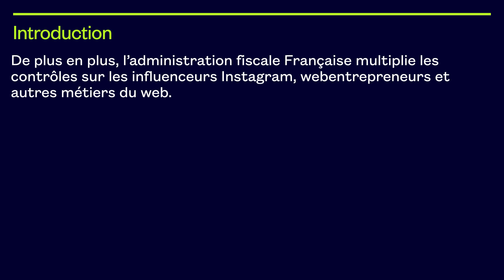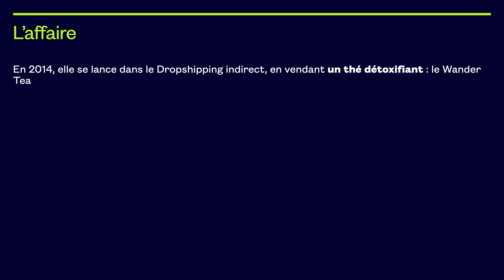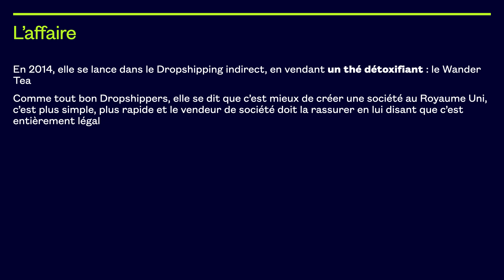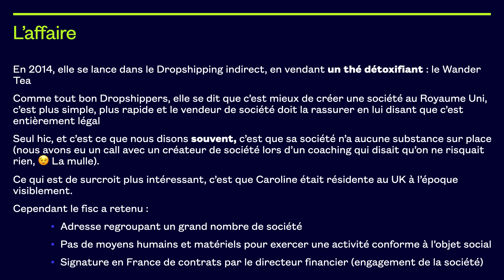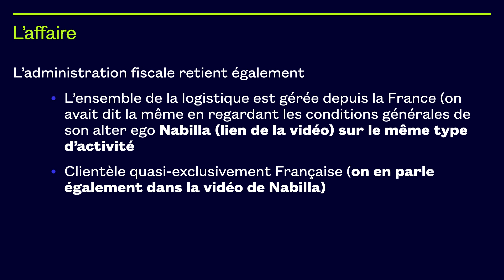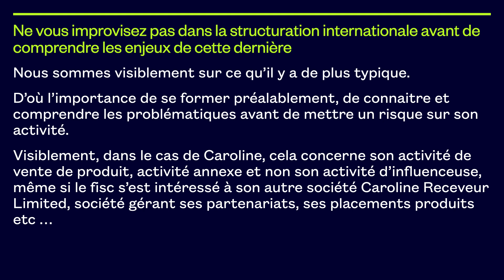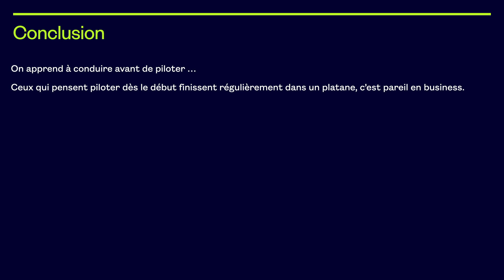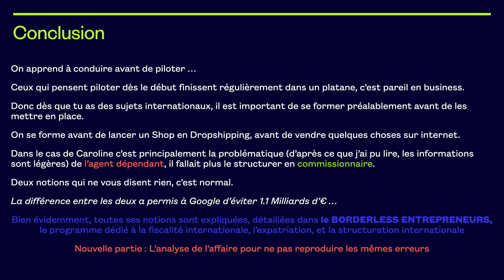Comment CAROLINE RECEVEUR s'est fait PÉCHO (par le fisc) ?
Caroline RECEVEUR, une des plus INFLUENCEUSES les plus importantes de France est visée par le FISC FRANÇAIS. Nous voyons les détails de l'affaire dans cette vidéo.

▬▬▬▬▬▬▬▬▬▬▬▬▬▬▬▬▬▬▬ OFFERT ▬▬▬▬▬▬▬▬▬▬▬▬▬▬▬▬▬▬▬

☎️ Réserver un call gratuit avec moi pour découvrir comment nos programmes peuvent t’accompagner:

▬▬▬▬▬▬▬▬▬▬▬▬▬▬▬▬▬▬ EXPERT ▬▬▬▬▬▬▬▬▬▬▬▬▬▬▬▬▬▬

✈️ Rejoindre le BORDERLESS ENTREPRENEURS, l’expertise à l’international, comment s’expatrier, comment sécuriser sa résidence fiscale à l’étranger, comment optimiser à l’international et bien plus :

✅ Rejoindre le CERCLE AH ENTREPRENEURS : comment développer son business à l’international sur internet et en physique :

📞 Réserver un coaching stratégique en 1to1 avec moi de 1h et faire croître ton business et étudier les possibilités qui s’offrent à toi :